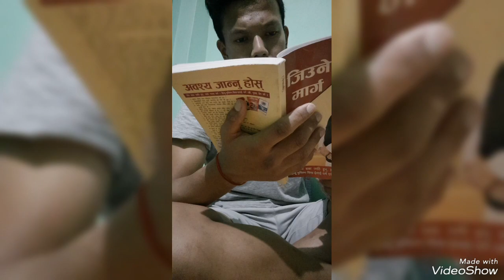Day 8 of 75 hard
Day 8/75 hard